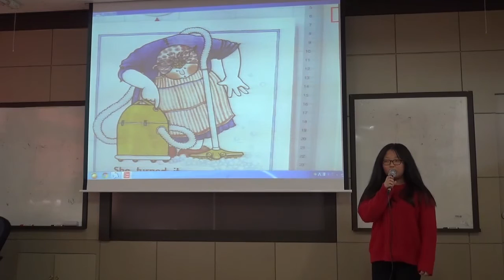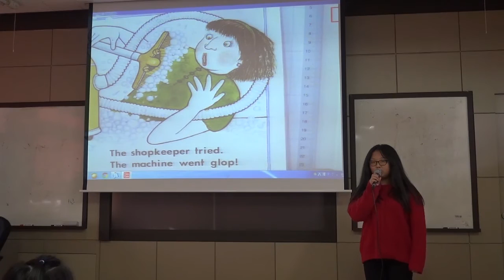4이0영 the scrubbing machine